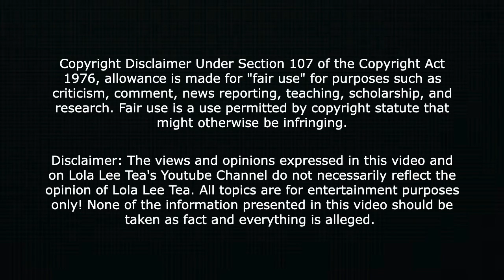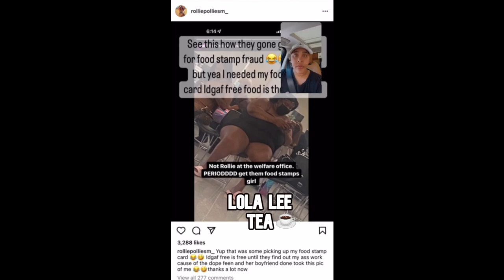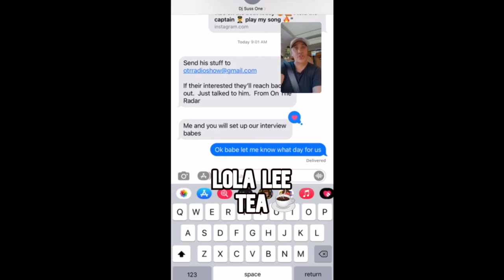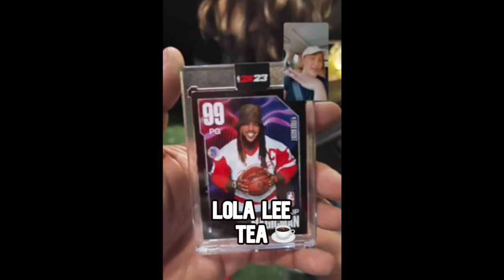PART 1 - Natalie Nunn beefing with Rollie Pollie about food stamps! Sept 8-2022!